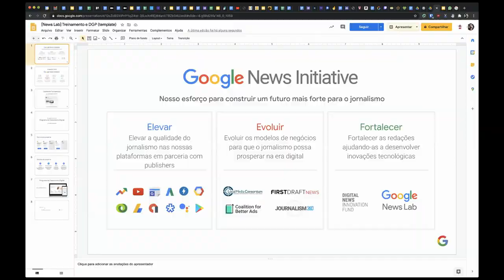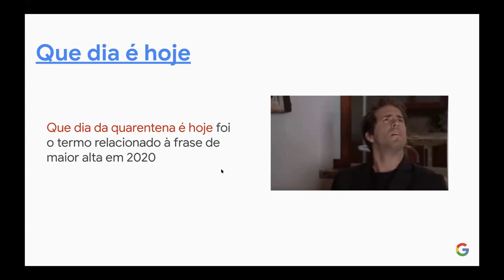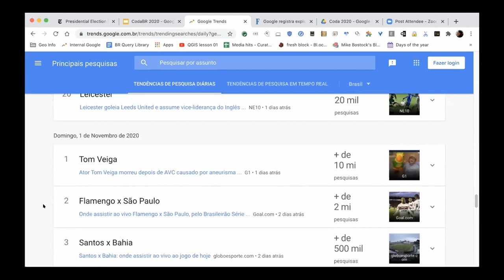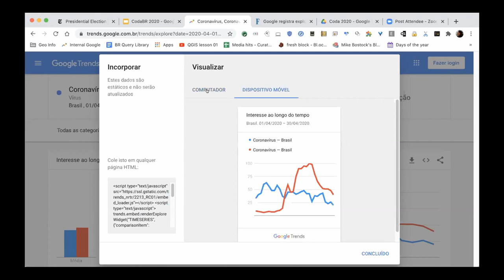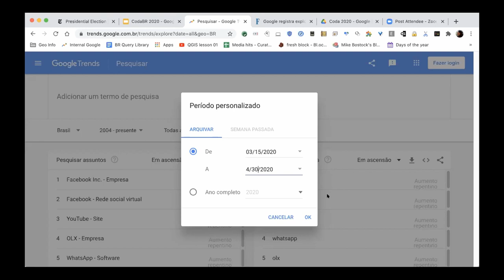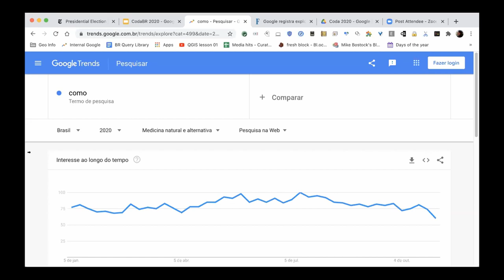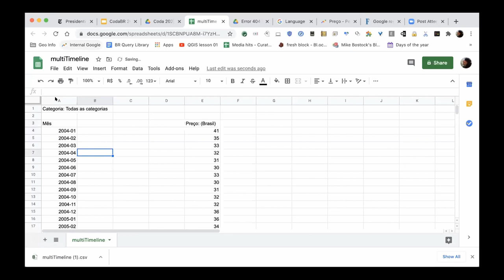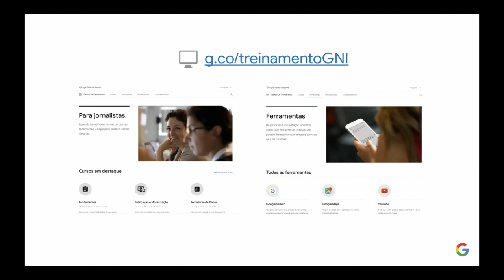Pandemia na busca: o que as buscas do Google revelam sobre 2020?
Aprenda a minerar ideias de pauta com o Google Trends e a usar técnicas de análise de dados para encontrar insights relevantes a partir dos dados de busca. Neste workshop, você aprenderá a desenhar séries históricas com base nas pesquisas feitas no Google e a comunicar as informações de busca de maneira eficiente, usando simples operações estatísticas para tal, como médias, medianas e variações percentuais. Para ilustrar as atividades, vamos mapear as mudanças de comportamento mais marcantes de 2020 em meio a pandemia do coronavírus usando a base de dados de Trends.